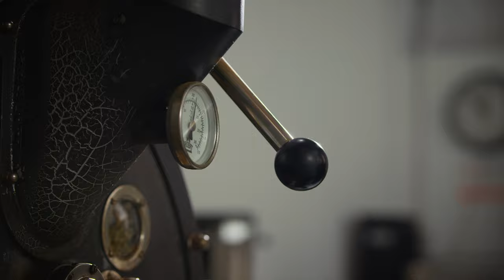Littlefoot Coffee Roasters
Littlefoot Coffee Roasters is an amazing sustainability-focused roastery located in Grandville, MI.  Canning roasted coffee is not only the best method of preserving the quality of flavor, but also the most recyclable option of packaging.